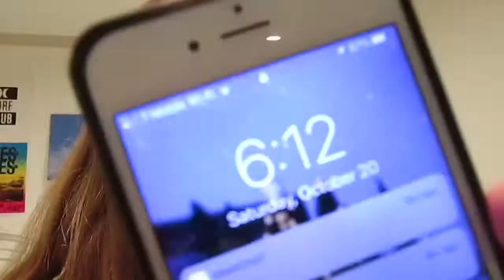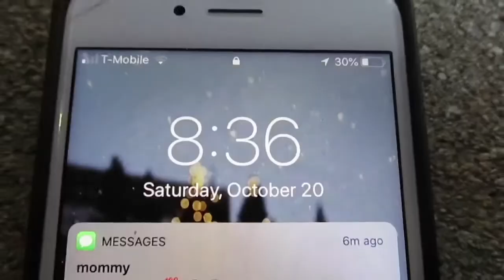VLOG #1: GOYA night + hanging with friends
Anaheim, CA